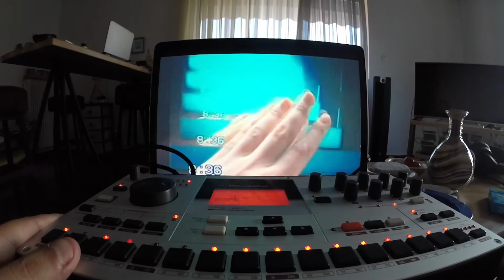Elektron Machinedrum UW - Machine Contact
Athens
Greece